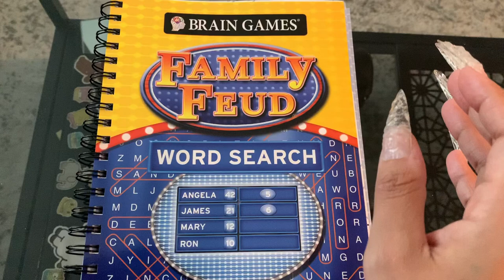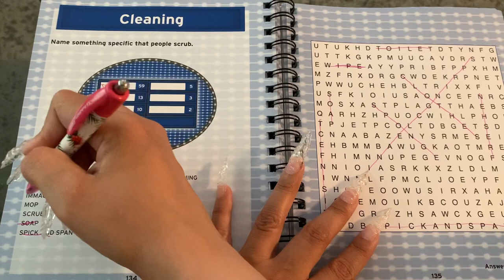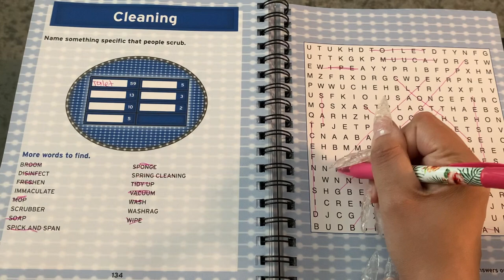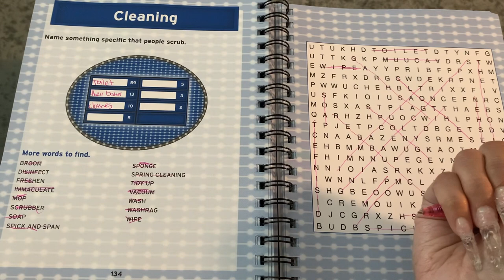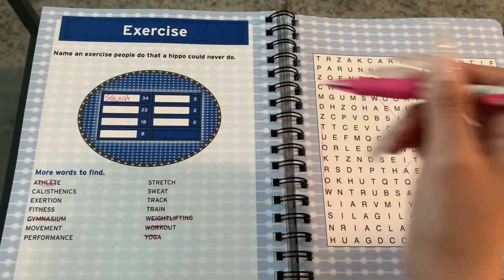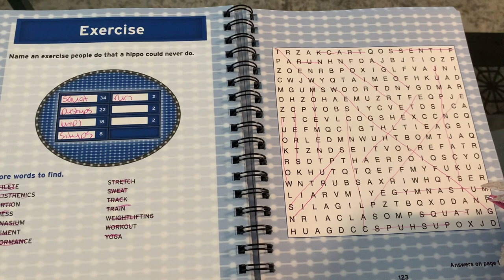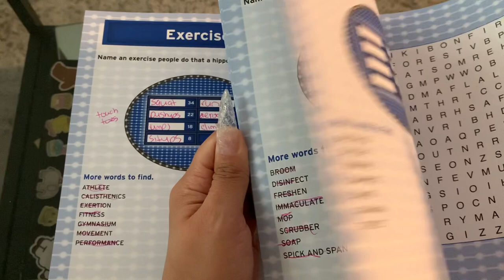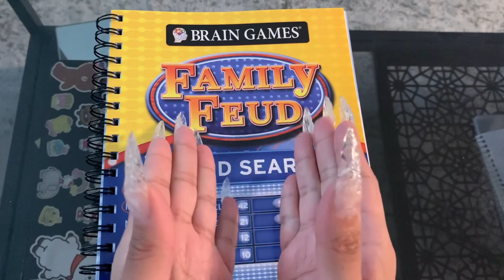ASMR- Word Find Puzzles (FAMILY FUED)- Gum Chewing + Soft Spoken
Hey Everyone! 안녕 여러분 みなさん、こんにちは Hola 👋🏻

Video includes gum chewing and soft spoken sounds

Write/send stuff

Support is appreciated and free! Please like, sub or share if you enjoyed!